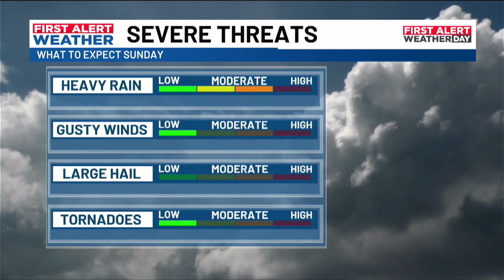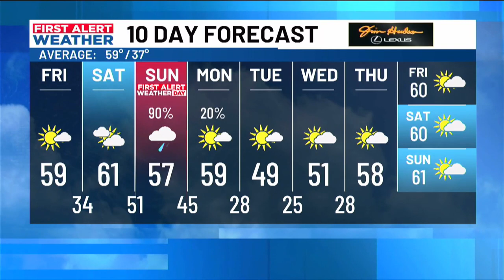First Alert Weather: Rounds of heavy rain and gusty winds on Sunday